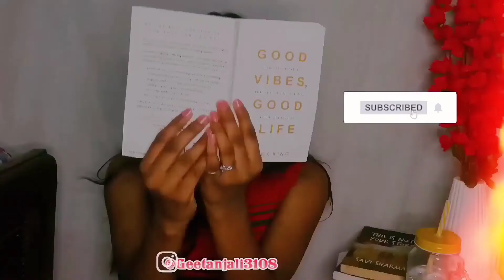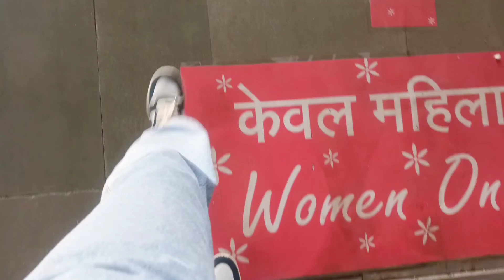A day in my college life 🍡🧋| college vlog | Kalindi college | Fresher's 2022